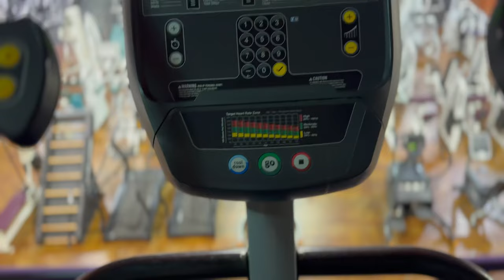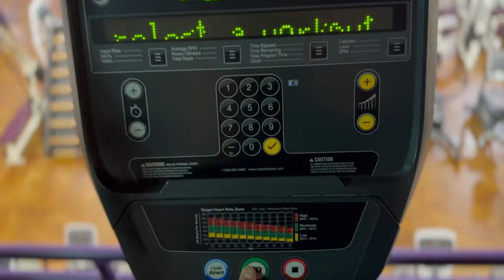THE TIE BREAKER | An Ultimate Back Workout Vlog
Building the ultimate back physique can break the tie in a bodybuilding competition. In this vlog I take you through my struggles, progress and achievements of building an incredible back. Come workout with me as we hit different exercises for an aesthetic back.

00:00 intro
03:09 Back Thickness Tips
04:34 learning from my past
08:40 Lat pull form
09:03 Pump cover comes off
10:45 last exercise
15:00 Music I’m listening to